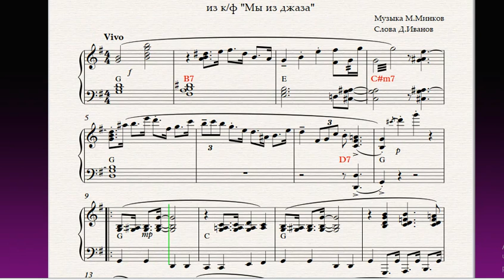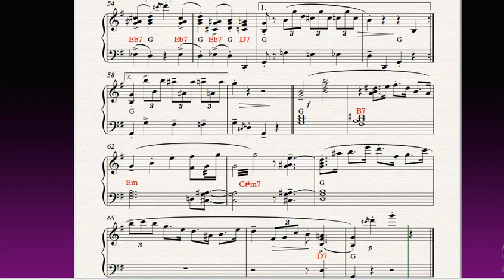СТАРЫЙ РОЯЛЬ из к/ф "МЫ из джаза"|Ноты|Слова|Как играть|Famous song piano melody|lyrics|Free sheets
СТАРЫЙ РОЯЛЬ из к/ф "МЫ из джаза"| Ноты | Слова | Вечера |Как играть|Слушать|Famous song piano melody|lyrics|Free sheets. Музыка М. Минков. Слова Д. Иванов
  3:50 - Free sheets|Ноты
Нажмите паузу. Сделайте скриншот. Сохраните или распечатайте ноты. Всем творческих успехов!

1. Старый рояль,   Весь в испуге,
     Раньше играл,   Он только фуги,
     Он весь дрожит от страха, Не слыша Баха.
     Теперь на нём играю я.
     Старый рояль, мне поверь, мне поверь, Старый рояль!

  2. Трудно тебе,      Но пойми ты,
     В жизни теперь,   Другие ритмы.
     Конечно, трудно сразу, Привыкнуть к джазу.
     И мне тебя немножко жаль,

  3. Припев: (2 раза)
     Когда этих клавиш коснётся рука,
     Тогда улетает из сердца тоска.
     Со мной ты разделишь и грусть, и печаль.
     Мой старый, усталый рояль.

  4. Что мы с тобой,  Друг без друга?
     В жизни порой,   Бывает туго,
     Но все в порядке если,  Мы снова вместе,
     Ты самым лучшим другом стал,

copyright@2020Alive musicSuper